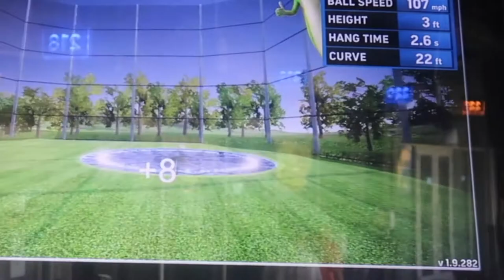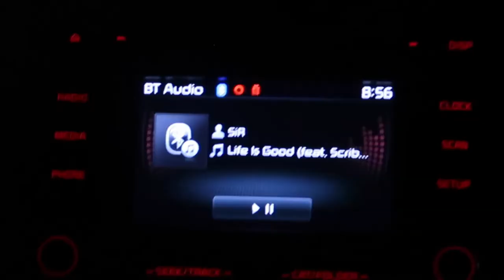VLOG | BACK FROM THE UK + OUT WITH FRIENDS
Socials:
IG,Twitter - @chiwete

Stream Lucas Wolfe on all platforms!

Make sure to visit Jared Alexander Studios if you're in the NJ/PHL area: